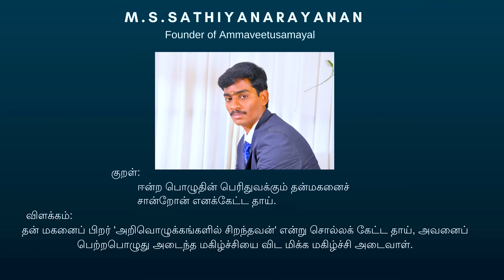😍பொங்கலுக்கு இதை செய்யலைனா எப்படி❤️PONGAL SPECIAL PREPREPARATION VLOG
Pongal is our traditional Celebration How we Celebrate Pongal Sharing my Childhood Days Memories & Importance of Pongal Celebration
Then Start to prepare Pongal & kathamba kulambu recipe with best combo of filter coffee and that is malgudi  filter coffee